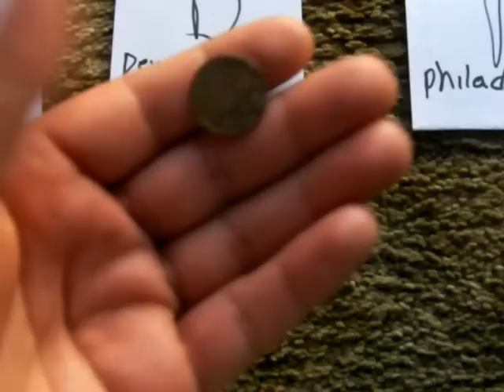MARCAS DE LAS CASAS DE LA MONEDA S/D/P